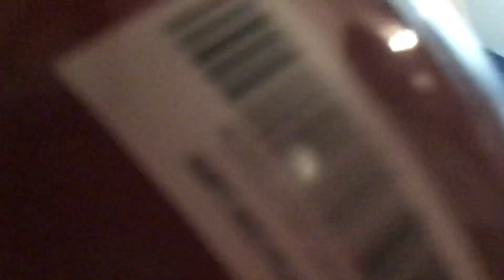I almost woke up everyone from this